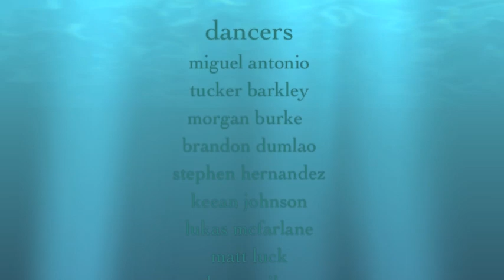every kingdom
choreography by: erica sobol.
dancers: miguel antonio, tucker barkley, morgan burke, brandon dumlao, stephen hernandez, keean johnson, lukas mcfarlane, matt luck, sohey sugihara.